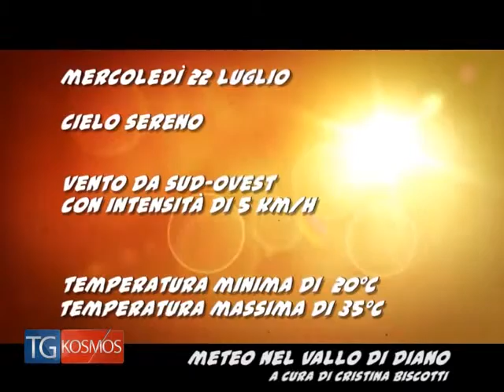TgKOSMOS 21luglio2015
Tg KOSMOS 21l uglio 2015